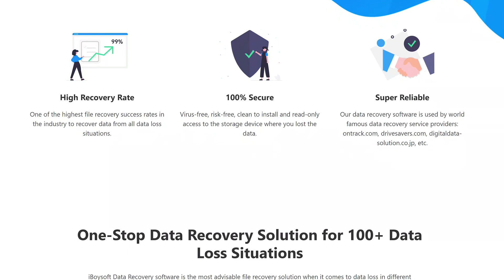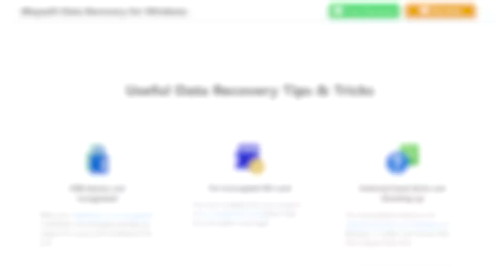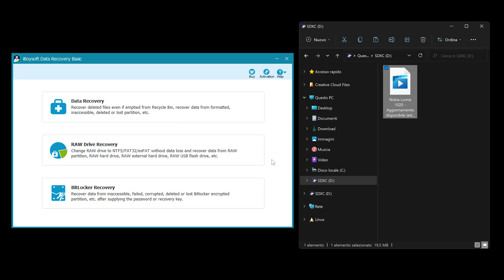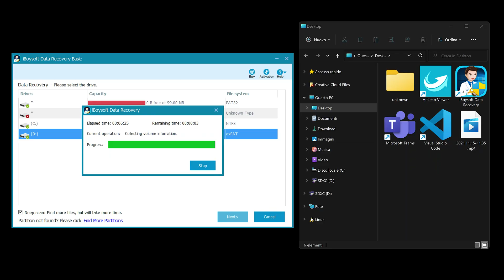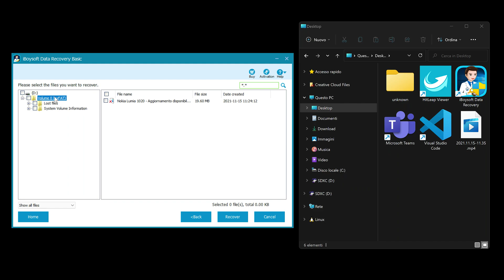iBoysoft Data Recovery: recuperare qualsiasi dato (immagini, video, audio, testo)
*COMPENDIO*
Il programma iBoysoft Data Recovery consente di recuperare dati, di qualsiasi tipo, nel proprio Windows. Supporta più di mille estensioni e tipi di memorie come HDD, SSD, SD, penne USB e fotocamere.

iBoysoft ha tre modalità di ripristino dei dati.
• Data Recovery recupera i dati da periferiche esterne/interne, formattate o con partizioni corrotte.
• RAW Drive Recovery converte una memoria RAW in un NTFS, FAT32 o exFAT senza perdere dati, oppure li recupera sempre da questo tipo di partizione.
• BitLocker Recovery recupera dati dall'omonima crittografia in memoria.

L'applicativo ha una controparte per macOS: la grafica e i passaggi da eseguire sono i medesimi a Windows, perciò questa guida vale anche per il sistema Apple. Ha una versione di prova e questo fa capire che, per possedere le piene funzionalità e comodità, occorre acquistare una licenza, con la possibilità di scegliere tra due edizioni in base alle proprie esigenze.

*DATI VIDEO*
• Programma di cattura schermata: AMD Radeon Software 21
• Programma di montaggio: Adobe Premiere Pro 2022